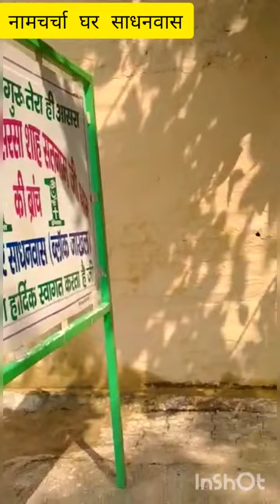नामचर्चा घर साधनवास ब्लॉक जाखल || रंग की सेवा || भंडारे की तेयारी || Sadhanwas Namcharcha Ghar